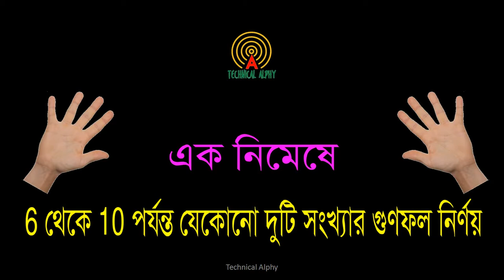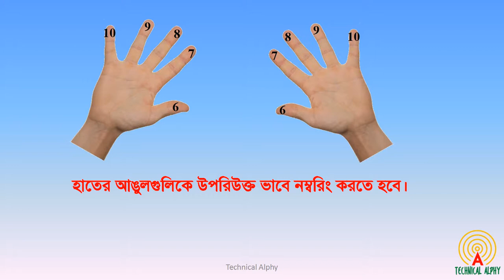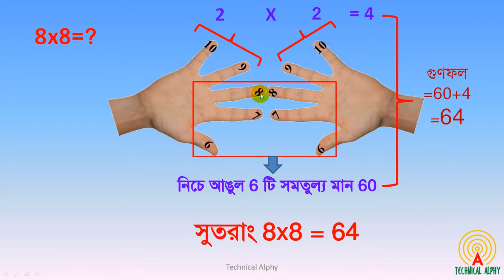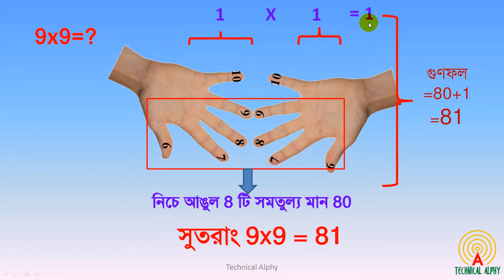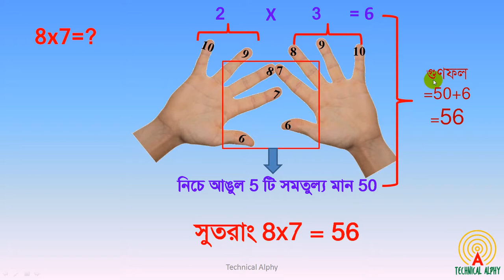Multiplication at your fingertips | (এক নিমেষে 6 থেকে 10 পর্যন্ত যেকোনো দুটি সংখ্যার গুণফল নির্ণয়)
নিমেষে গুনফল নির্ণয়।